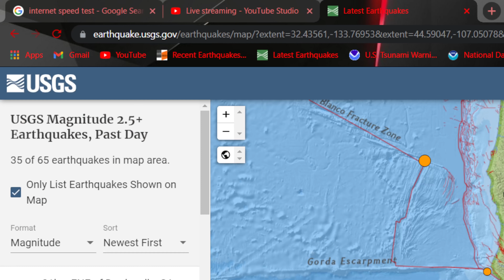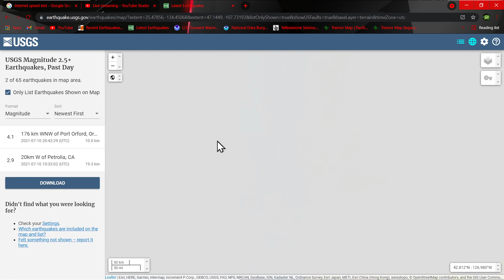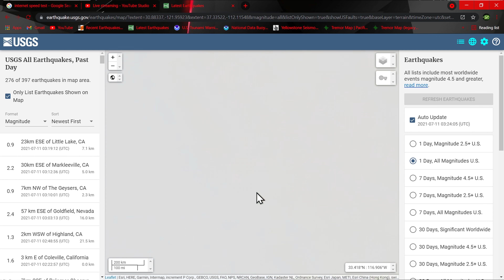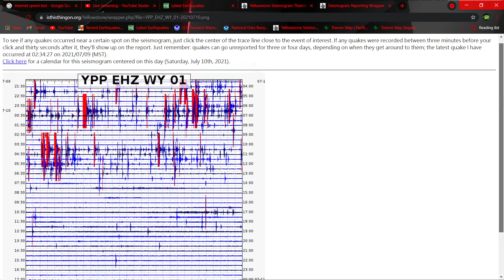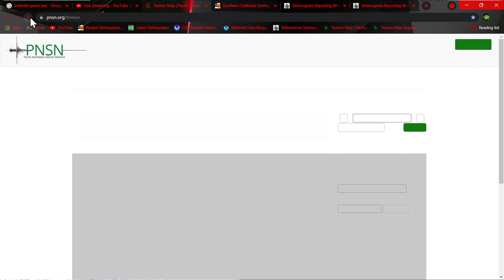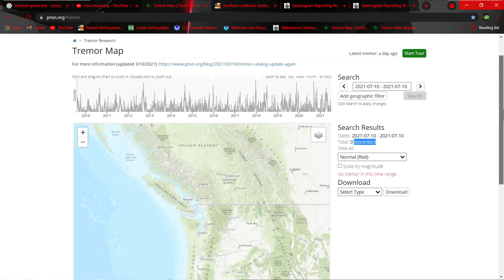Earthquake update Saturday evening 7/10/2021